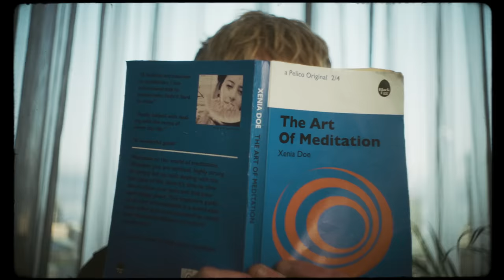Kodaline - Sometimes (Official video)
Sometimes is a song I wrote while on tour in Asia last year. I had a really bad day dealing with my own anxiety issues and I kind of let it get the better of me. I started writing the song in my hotel room to help me calm down, music has always helped me in that way. For me It’s a song about accepting the bad days and trying to stay positive.

We all get lost sometimes…